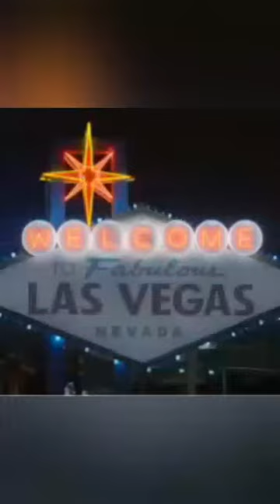لاس فيجاس .. مشاهد من المدينة..... Las Vegas | City View ....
Las Vegas ..City Views
مشاهد من مدينة لاس فيجاس ..